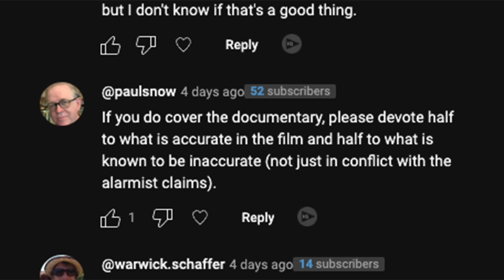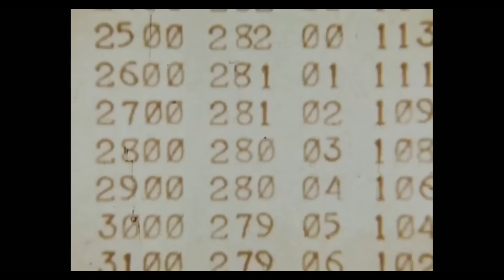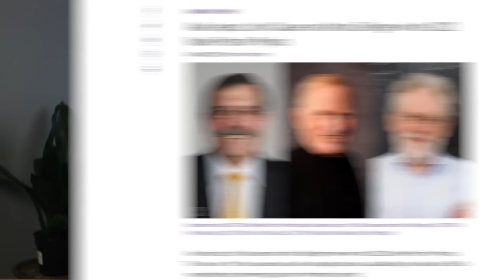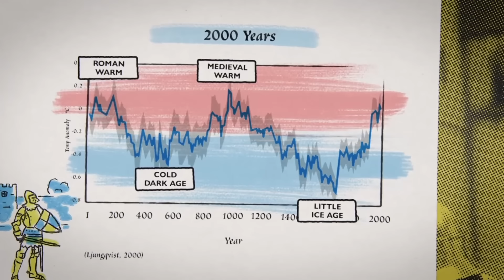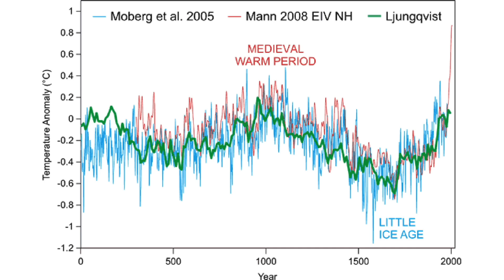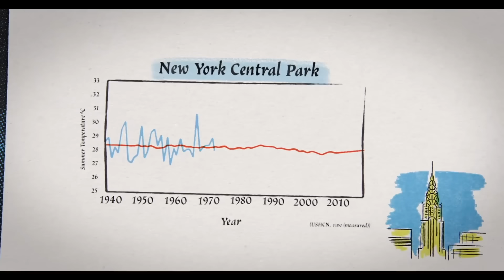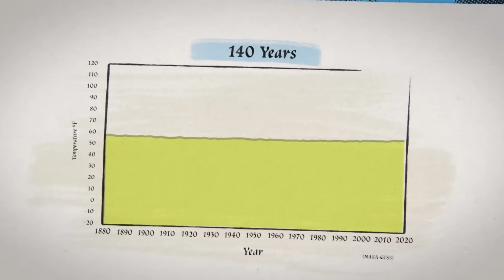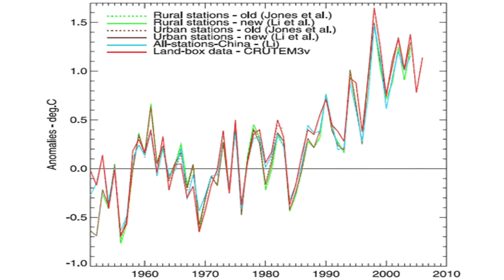Mallen responds to 'Climate - The Movie' (part 1)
I asked what I should make a video about, and a majority requested a response to this recent release that has been being 'bigged up' as ground-breaking and the answer to 'net zero madness'. Sounds fun - let's have a look.

REFERENCES

A New Reconstruction of Temperature Variability in the Extra-Tropical Northern Hemisphere During the Last Two Millennia, Ljungqvist 2010

A NEW RECONSTRUCTION OF TEMPERATURE
VARIABILITY IN THE EXTRA-TROPICAL NORTHERN
HEMISPHERE DURING THE LAST TWO MILLENNIA

Examples of recent papers highlighting complexities in how the ‘medieval warm period’ played out.

Hao, Z., Wu, M., Liu, Y., Zhang, X., & Zheng, J. (2020). Multi-scale temperature variations and their regional differences in China during the Medieval Climate Anomaly. *Journal of Geographical Sciences*, 30, 119-130.

Hodges, K. (2015). Climate change and Norse migration patterns. *Science*, 350, 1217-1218.

Cahyarini, S., Hendrizan, M., & Utami, D. (2022). Warming trend during Medieval Climate Anomaly in Tropical Maritim Indonesia: Records from Porites Corals. *IOP Conference Series: Earth and Environmental Science*, 1047.

Hughes, M., & Diaz, H. (1994). Was there a ‘medieval warm period’, and if so, where and when?. *Climatic Change*, 26, 109-142.

The ‘Dangerously Reasonable’ channel by Mallen Baker covers news, current affairs, science and politics. It aims to be independent, fact-focused and non-ideological. A rational and reasoned approach to some of the difficult issues of our time, looking for how we can best survive and thrive in the modern world.